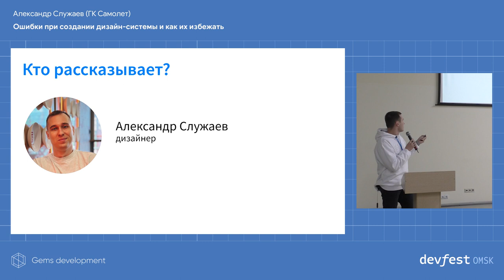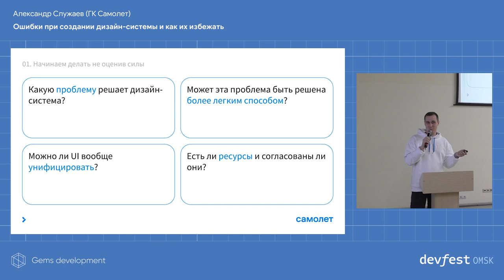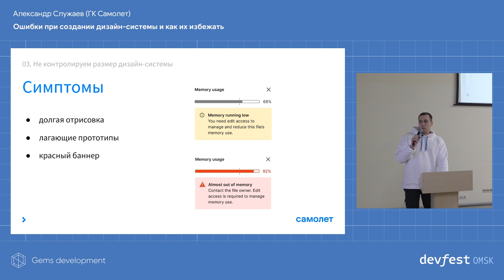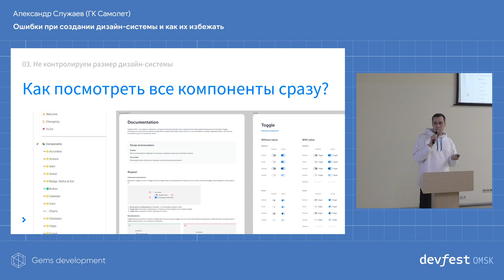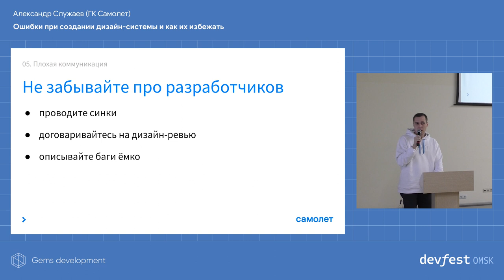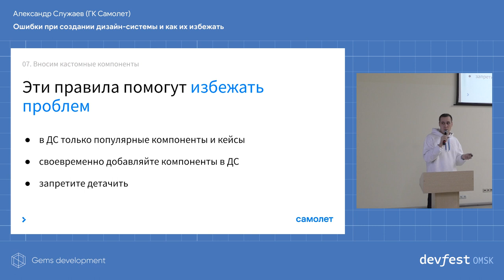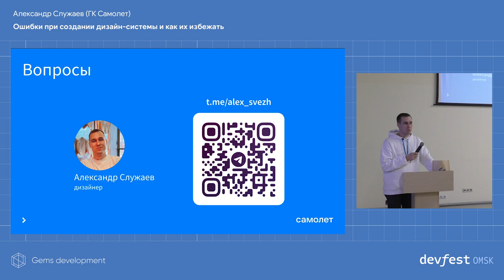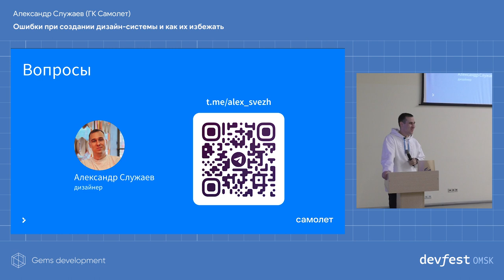Ошибки при создании дизайн-системы и как их избежать / Александр Служаев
О том, как создаются дизайн системы с нуля и как пишется хорошая документация. Про коммуникацию между дизайнерами и контроль «кастомности» элементов. Как использовать атомарный подход и не положить при этом фигму.